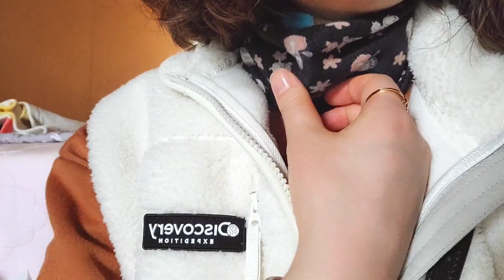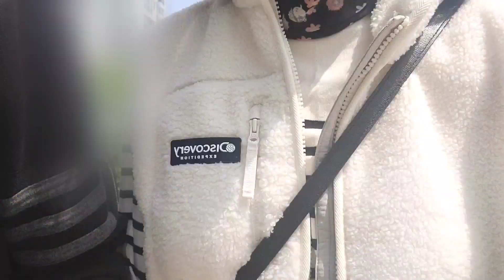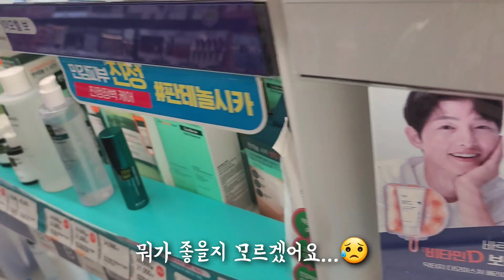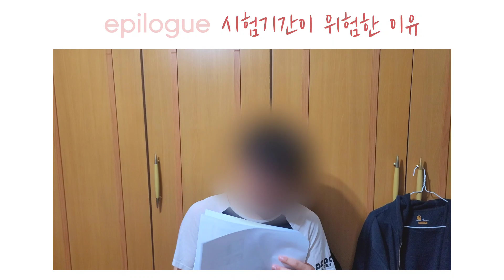희귀병 환자 vlog | 입원 전 야무지게 내 일상 보내기 | 귀에 맞는 이어폰이 없다? | 기관절개환자 | 투병 브이로그 | 재발성 다발연골염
안녕하세요. 포레st입니다.
주사치료 후 컨디션 급상승으로 여기저기 많이 돌아다니고 마법같은 일주일을 보낸 느낌이에요. 오늘은 또 골반쪽이 아픈 느낌이 드는걸 보니 통증이 또 언제 시작할지 모르겠지만 그래도 컨디션 좋은 날을 즐겨야겠어요!ㅎㅎ

저는 이제 곧 다가오는 입원과 시술 잘 다녀오겠습니다!

오늘도 저의 영상과 함께 해주셔서 감사합니다! 행복하고 안녕한 하루가 되시길 바라요🫶